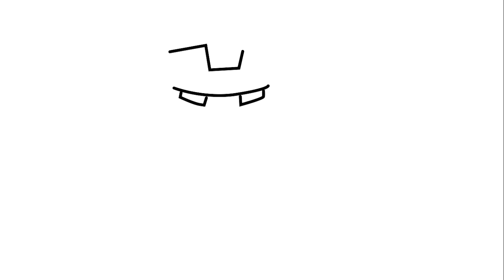"How to Draw Iron Man - Easy Step-by-Step Drawing Tutorial for Kids! 🦸‍♂️🎨"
Welcome to BttvKids! In today's video, we're going to learn how to draw Iron Man, everyone's favorite superhero! Follow our easy step-by-step tutorial to create your very own Iron Man drawing. Perfect for kids and beginners who love superheroes and drawing. Happy drawing! ✏️🖍️

Draw the Faceplate: Inside the oval, draw the outline of Iron Man's faceplate. This includes the eyes and the distinctive angular shape of his mask.

Draw the Body: Below the head, draw a rectangular shape for the torso. Add the neck and shoulders, making sure they are proportionate to the head.

Draw the Arms: On each side of the torso, draw the arms. Start with the upper arms, then add the forearms and hands. You can position the arms as if Iron Man is ready for action.

Draw the Legs: Draw two rectangles for the upper legs and two smaller rectangles for the lower legs. Connect these with small ovals for the knees and add feet at the bottom.

Add Details: Add the details to Iron Man's suit, including the arc reactor in the center of the chest, the lines and panels on the suit, and any other distinctive features. Don't forget to draw the repulsors on the palms of his hands.

Outline Your Drawing: Once you're happy with your sketch, go over your lines with a black marker or pen to make them stand out.

Color Your Iron Man: Use your colored pencils, markers, or crayons to bring Iron Man to life. Red and gold are the primary colors for his suit, with some silver and blue accents.

Add Final Touches: Add any last details or background elements you want to complete your drawing. Maybe a cityscape, clouds, or an action scene.

Why This Tutorial is Great for Kids:
Easy to Follow: The steps are simple and easy to follow, making it perfect for kids of all ages.
Encourages Creativity: Kids can customize their Iron Man with their own unique details and colors.
Fun and Educational: This drawing activity helps kids improve their fine motor skills and learn about character design.